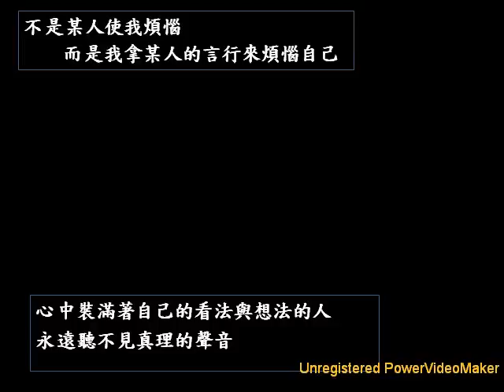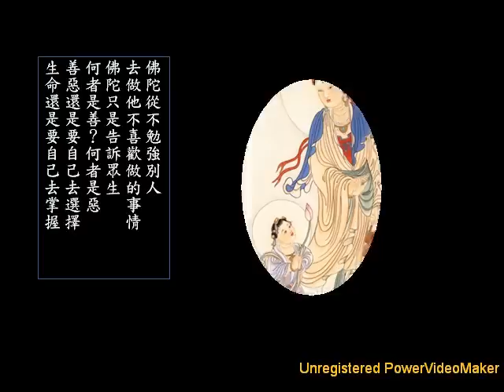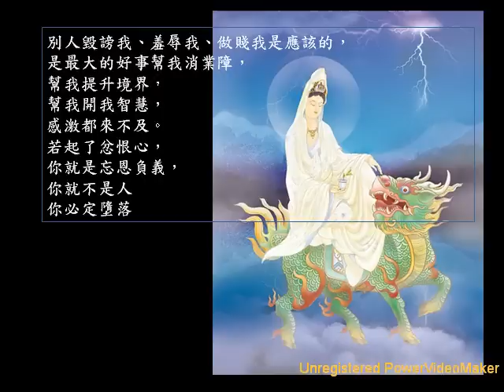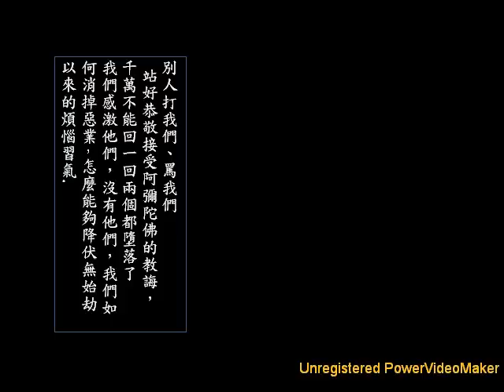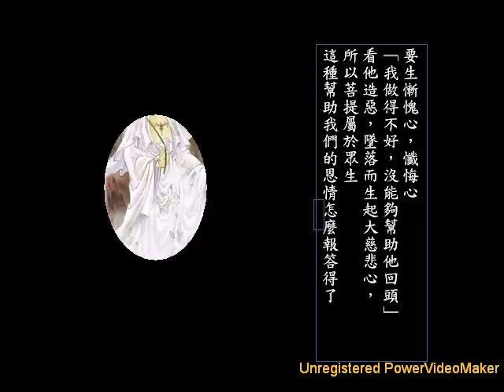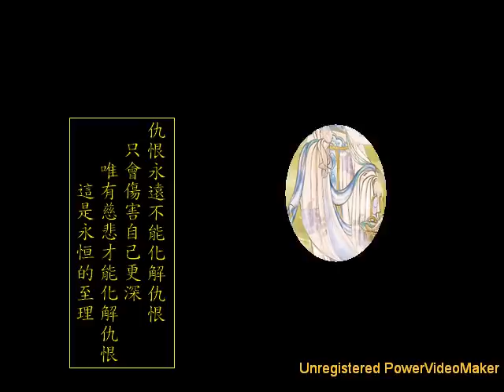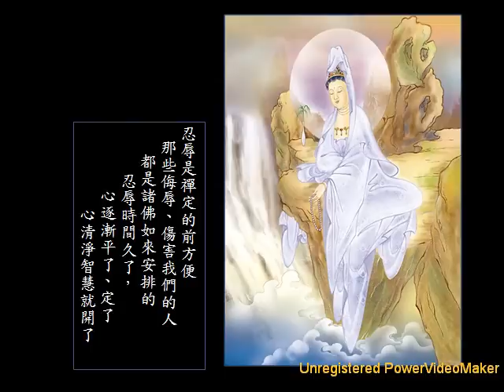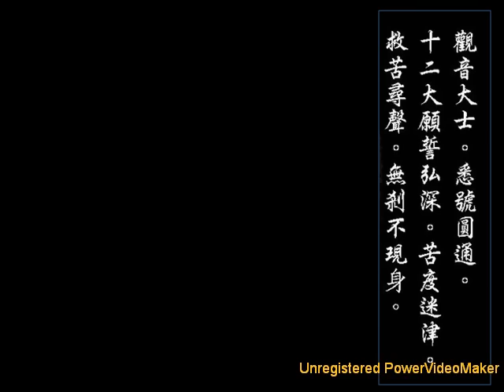修行觀世音100 01 08 02 28 22 24 wmv